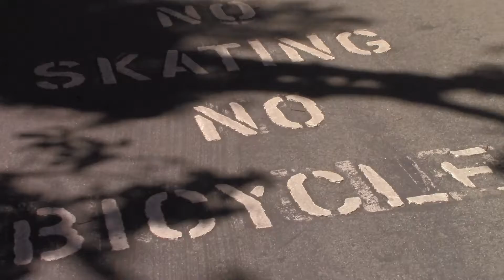San Fran Final